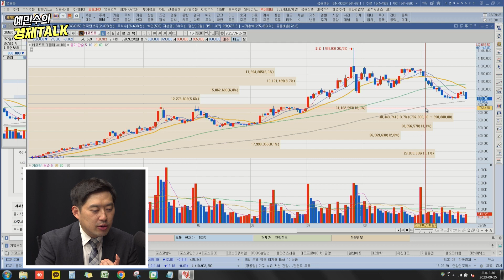에코프로 그룹주의 최신 동향부터 앞으로의 전략까지 총정리해 봤습니다!! (손열호 팀장) [예민수의 경제TALK]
00:00 하이라이트
00:26 에코프로 그룹주 투자 전략과 탑픽